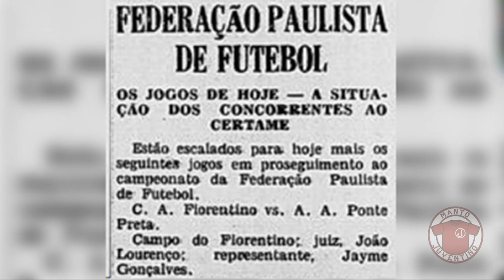Pré-Jogo Ponte Preta x Juventus Paulista A2 2023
Informações para antes da partida entre Ponte Preta e Juventus pela 7ª rodada do Paulista A2 2023